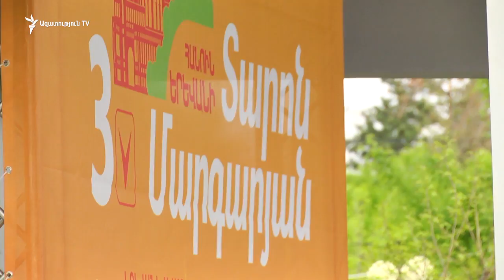Երևանի ավագանու քարոզարշավի կիզակետում այսօր աղբահանության խնդիրն էր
Ընդդիմադիր Զարուհի Փոստանջյանի «Երկիր Ծիրանի» կուսակցությունը Երևանի ավագանու ընտրությունների քարոզարշավի շրջանակում այսօր երթով հասավ Նուբարաշենի աղբավայր: